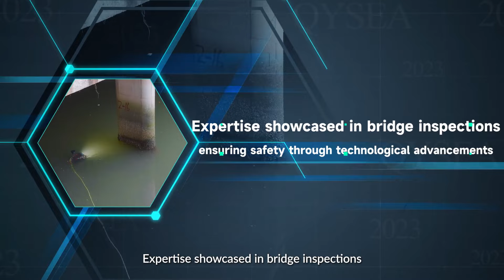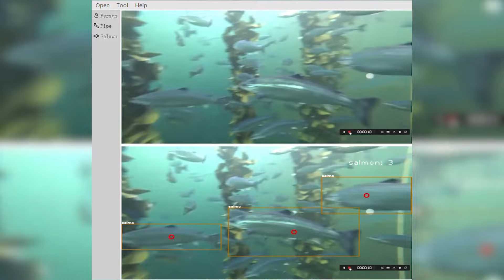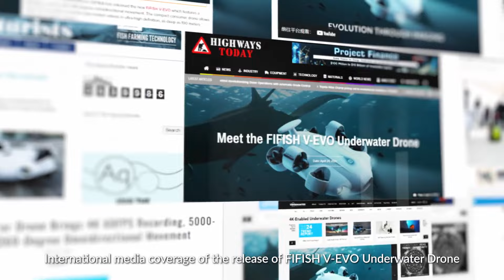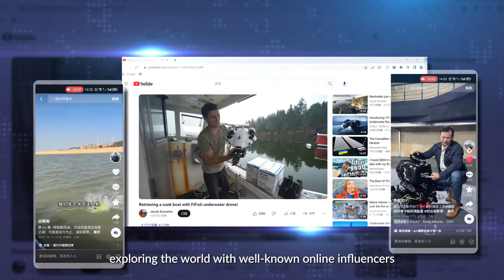QYSEA · FIFISH | Unveiling Success – 2023 Highlights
As we dive into 2024, let's take a mesmerizing journey through 2023 with our underwater wonders! 🌊💙
From cutting-edge product releases to thrilling events and awe-inspiring missions, it's been a year of exploration and innovation!

Thank you all for being part of our journey, and we look forward to exciting dives together together in the new year!